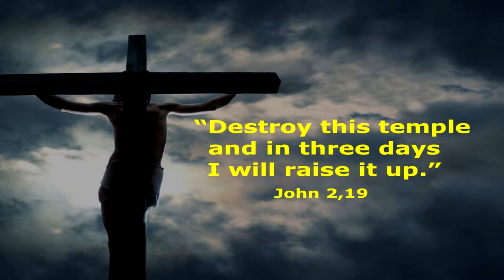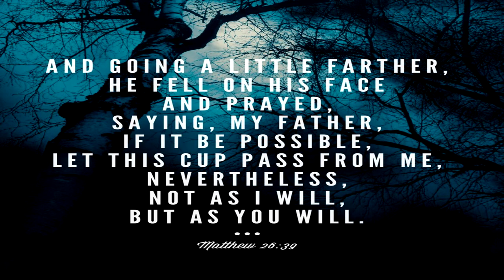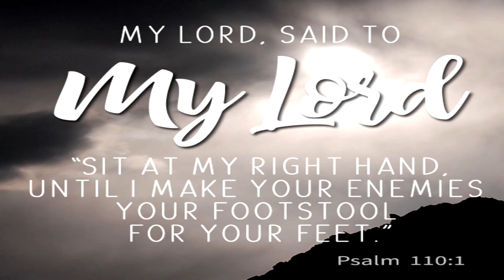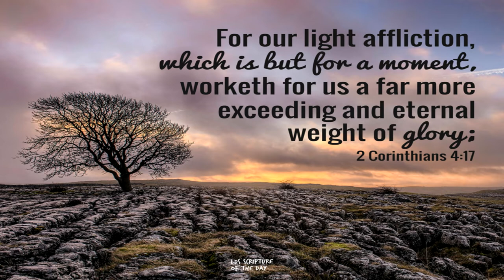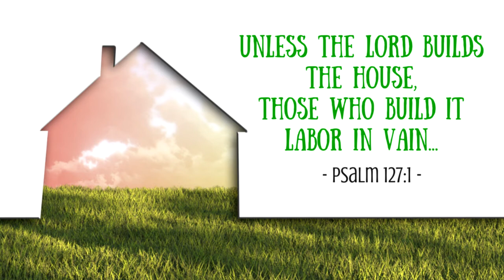Rebuilding the Tabernacle